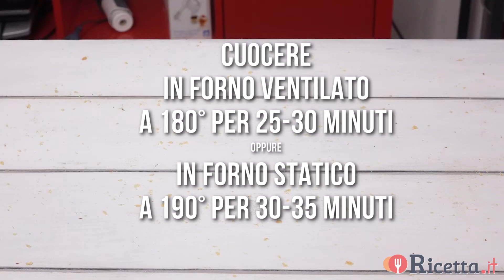Polpettone di pane - Ricetta.it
Il polpettone di pane è una ricetta versatile e veloce: un'idea semplice per riutilizzare il pane raffermo avanzato e portare in tavola un piatto gustoso.

Il polpettone di pane è una ricetta veloce e semplice, perfetta per un pranzo o una cena in famiglia.

Facile da preparare e molto saporito, è un'ottima soluzione per utilizzare in modo creativo il pane raffermo che spesso ci avanza.

Vi proponiamo una farcitura con prosciutto cotto e scamorza, che in cottura crea un effetto filante e delizioso, ma sentitevi liberi di sperimentare con altri tipi di ripieno, come fontina, provola, prosciutto crudo, speck!

Ingredienti per il polpettone di pane cotto al forno
300 g di pane raffermo
200 g di latte
3 uova piccole
100 g di parmigiano grattugiato
q.b. sale e pepe
100-150 g di prosciutto cotto
150 g di scamorza
q.b. pangrattato
q.b. olio extra vergine d'oliva

Tagliamo o rompiamo il pane raffermo in pezzi di piccola-media grandezza e mettiamolo in ammollo nel latte affinché si ammorbidisca assorbendolo.
Una volta ammorbidito, spezzettiamolo ulteriormente con le mani e aggiungiamo le uova. Mescoliamo bene per amalgamare il tutto.
Insaporiamo con sale, pepe e parmigiano grattugiato, mescolando fino a ottenere una consistenza abbastanza compatta.
Stendiamo un foglio di carta forno e cospargiamo un po' di pangrattato sulla superficie.
Trasferiamo il composto di pane e appiattiamolo con le mani fino a formare un rettangolo. Aggiungiamo le fette di prosciutto cotto e il formaggio , quindi richiudiamo il tutto e compattiamo bene. Cospargiamo ancora un po' di pangrattato e versiamo un filo d'olio .
Avvolgiamo il polpettone nella carta forno e posizioniamolo in uno stampo da plumcake o su una leccarda da forno. Cuociamo in forno preriscaldato a 180° per 25-30 minuti se ventilato, oppure a 190° per 30-35 minuti se statico.
Serviamo il polpettone caldo, accompagnato da un contorno di verdure di stagione.